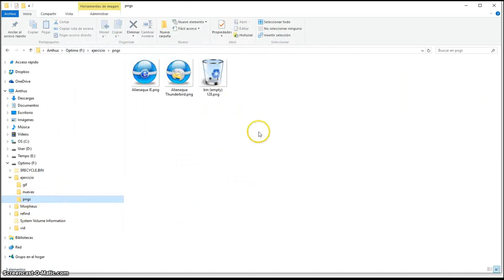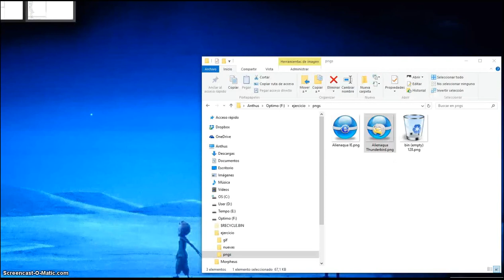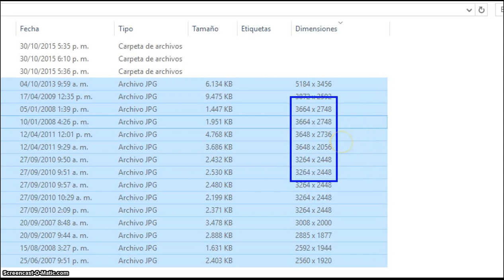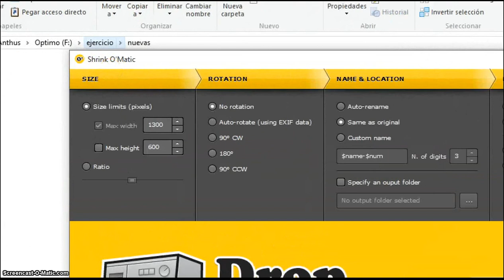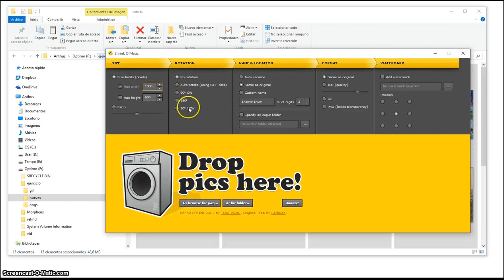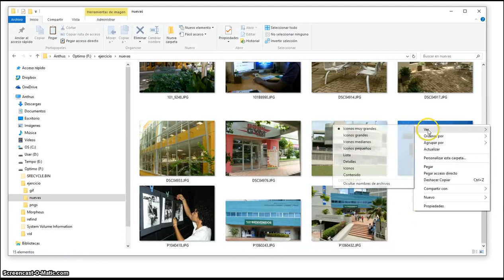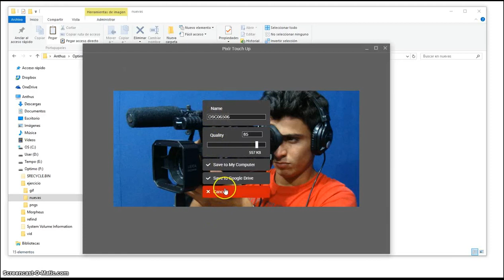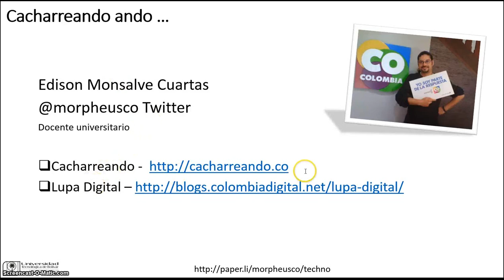Optimizando imagenes web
Trucos y consejos sencillos para optimizar imágenes tomadas por cámaras fotográficas para su uso en la web usando Shrink o matic y Pixlr.com